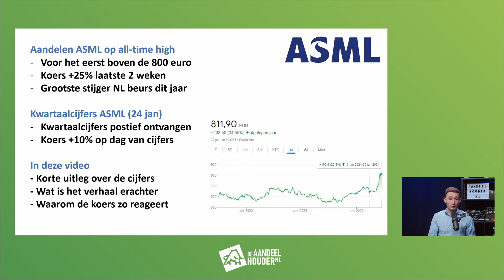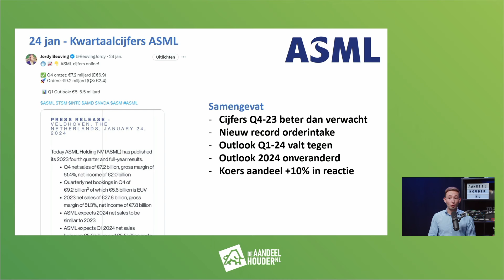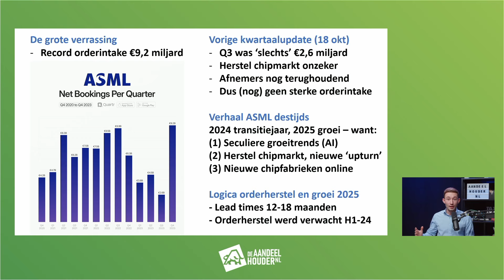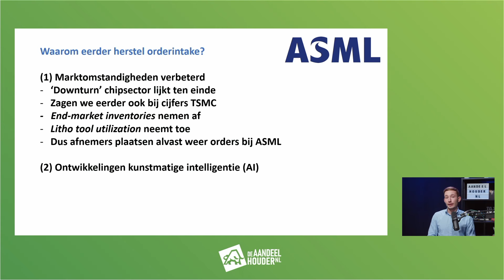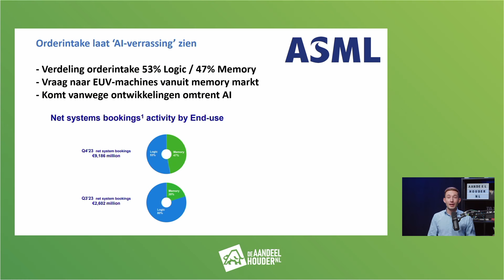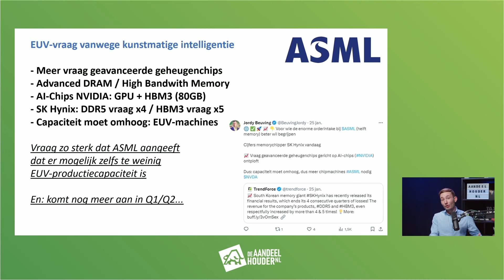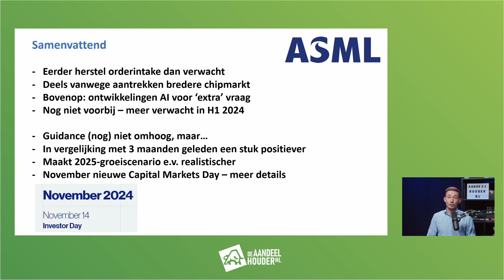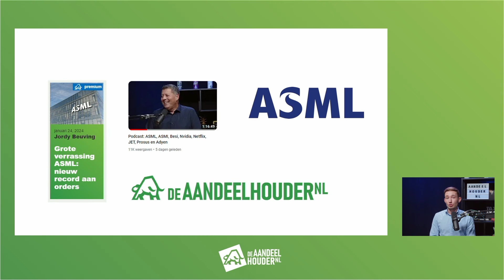Aandelen ASML hoogste koers ooit: dit is waarom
Aandelen ASML noteren op de hoogste koers ooit in reactie op de kwartaalcijfers. In deze video alles over de cijfers van de chipmachinefabrikant.

Zelf inspelen op een koersstijging (of daling) van ASML? Dat kan middels een factor. Hieronder meer informatie en handige links.

Beleggen brengt risico’s met zich mee, u kunt uw inleg verliezen. Deze producten kwalificeren als complexe producten en zijn bedoeld voor ervaren beleggers in Nederland die voldoende kennis en ervaring hebben om de kenmerken van deze producten te begrijpen en de risico’s ervan in te schatten. De aanschaf van een financieel instrument kan een risico met zich meebrengen. Wij raden u daarom ten zeerste aan om de volledige productinformatie te lezen zoals opgenomen in de voorgeschreven documenten, zoals het prospectus of het essentiële informatiedocument. Deze documenten zijn terug te vinden via de op de productpagina van het uitgegeven beursproduct onder “Documentatie”. De goedkeuring van het prospectus kan niet worden beschouwd als aanprijzing van de effecten. U staat op het punt een product te kopen dat niet eenvoudig en misschien moeilijk te begrijpen is. Reclame: deze video heeft een commercieel karakter.

De inhoud van deze video is niet opgesteld, bewerkt, gecontroleerd of gevalideerd door Société Générale. De juistheid, volledigheid of relevantie van verstrekte informatie is niet gegarandeerd. Société Générale kan niet aansprakelijk worden gehouden (in nalatigheid of anderszins) voor enig direct of indirect verlies, schade, kosten of nadeel voortvloeiend uit het gebruik van deze video of de inhoud ervan en wijst uitdrukkelijk elke aansprakelijkheid af, hetzij direct hetzij indirect, uitdrukkelijk of impliciet, contractueel, uit onrechtmatige daad, wettelijk of anderszins, in verband met de nauwkeurigheid of volledigheid van de informatie of voor enige hierin vervatte opinie of voor enige fouten, weglatingen of onjuiste verklaringen in deze video.